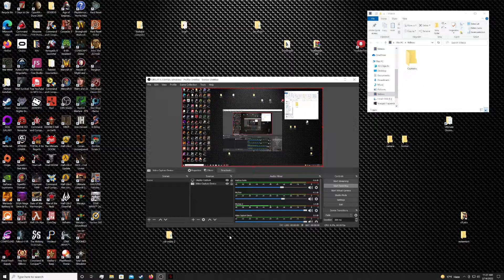BLOOD fresh supply (PC) bunkergamer82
Classic FPS one of the greats